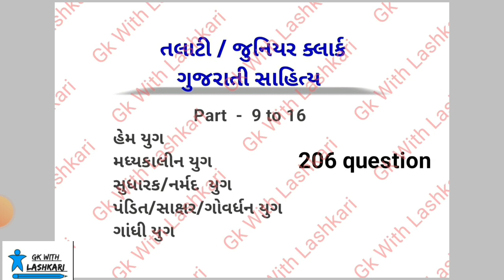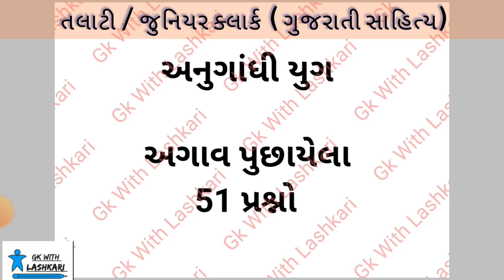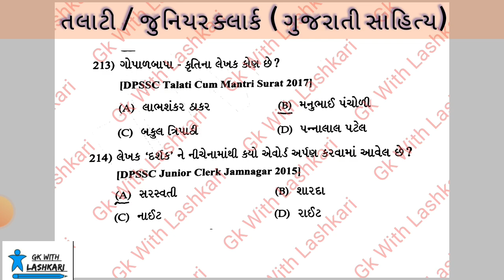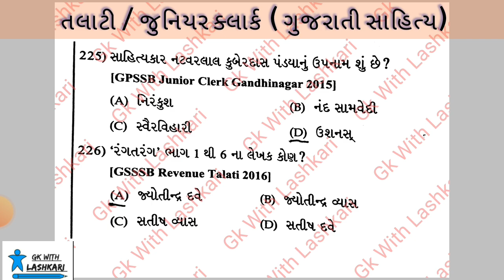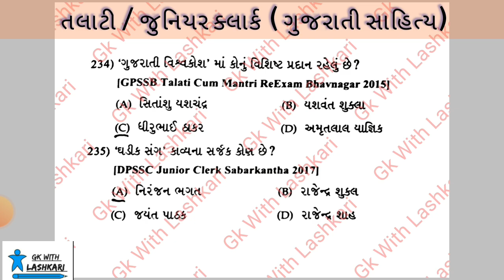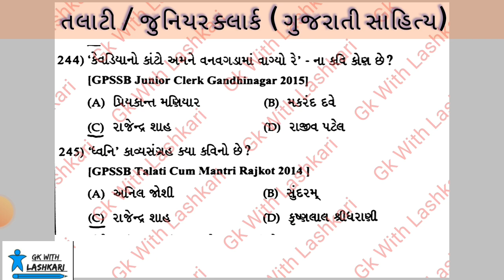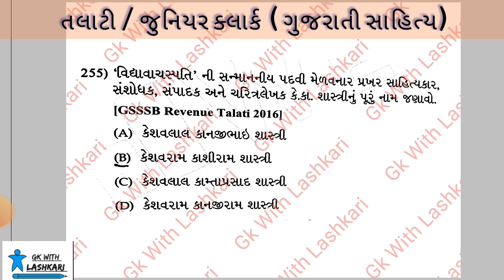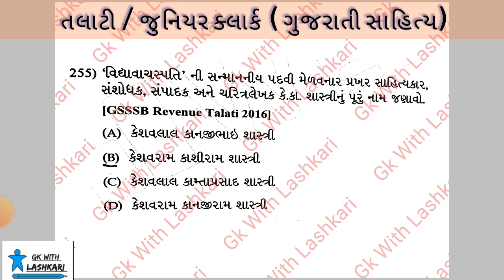talati | part-17 |gujaratisahitya |તલાટી પરીક્ષા મા પુછાએલા પ્રશ્નો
talati | ગુજરતી સાહિત્ય | talatipapersolution

talati old paper questions
ojas bharati

GkwithLashkari for Education is about learning for everyone, anywhere.
our channel for gujarat government exam preparation help.

આગળ ના વિડીયો

Talati2022  JuniorClerk 2022

gujarat government exam preparation.